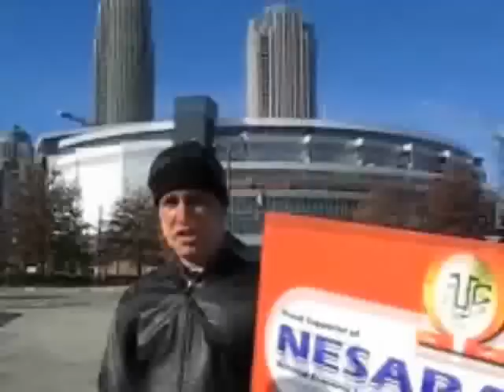What is NESARA?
NESARA is the National Economic Security and Reformation Act.